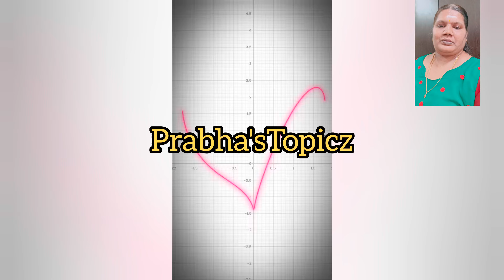recipe sweetrecipe appam sweetappam semolina diwali #diwalisweets